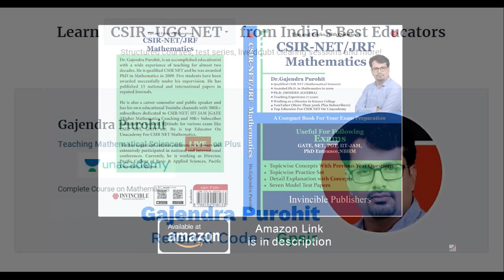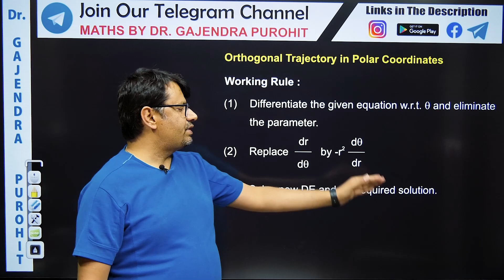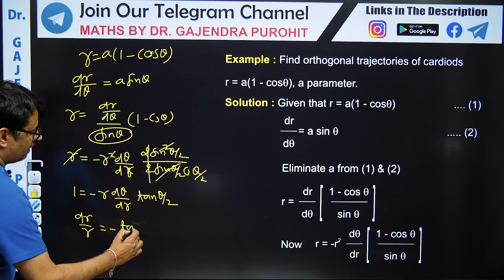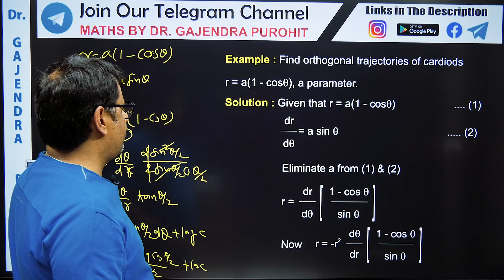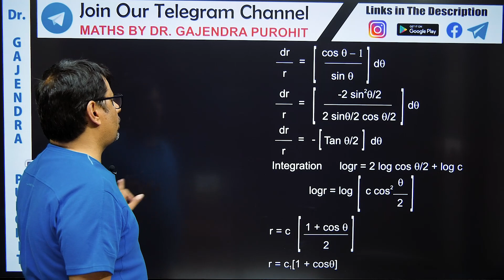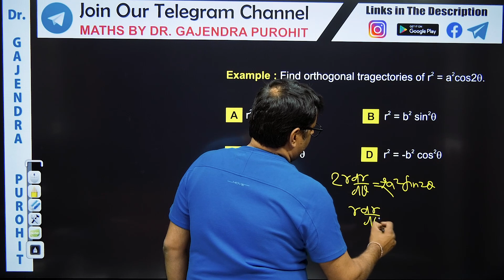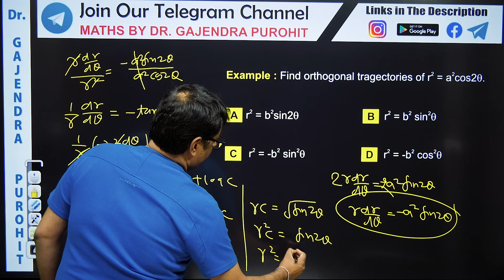Orthogonal Trajectories - Polar Form | Differential Equation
This video lecture on Differential Equation - Orthogonal Trajectories - Polar Form | Differential Equation | Problems & Concepts by GP Sir will help Engineering and Basic Science students to understand the following topic of Mathematics:
1. What is Orthogonal Trajectories.
2. How to Find Orthogonal Trajectories For Polar Coordinate in Differential Equation.
3. Short Trick To Find Orthogonal Trajectories- Polar Form in Differential Equation.
5. This helpful For CSIR NET, IIT-JAM, GATE Exams.
6. This is Part Of the Differential Equation.

Time Stamps
0:00  | An Intro.
01:16  | Orthogonal Trajectories Working Rule
01:57  | Example 1, Orthogonal Trajectories
05:19  | Question-1
08:03  | Question-2
10:30 | Conclusion Of Lecture

Dr.Gajendra Purohit